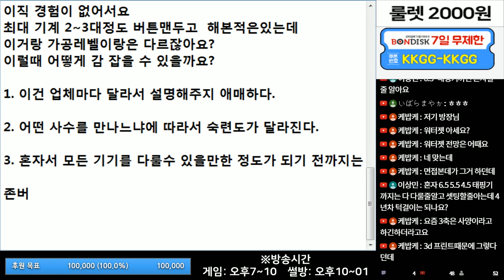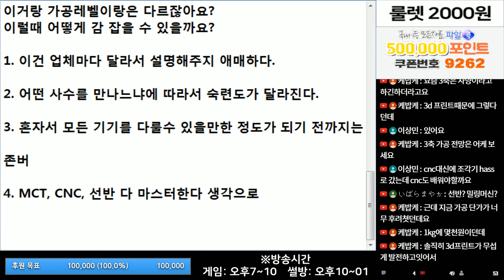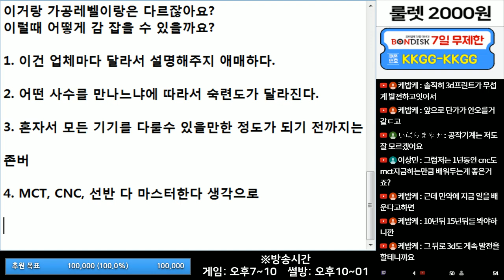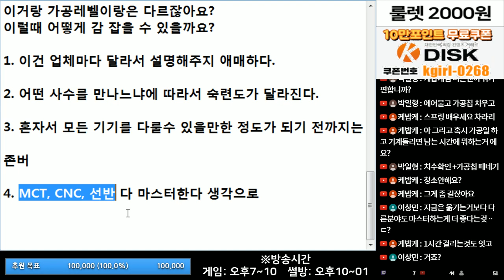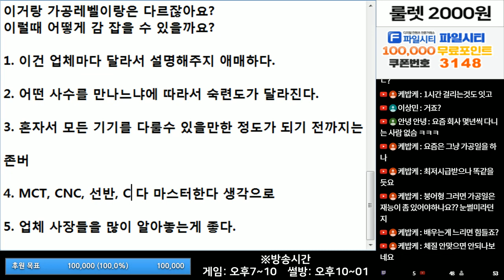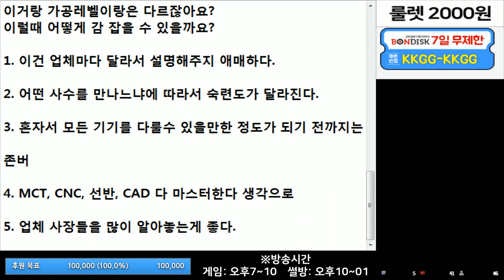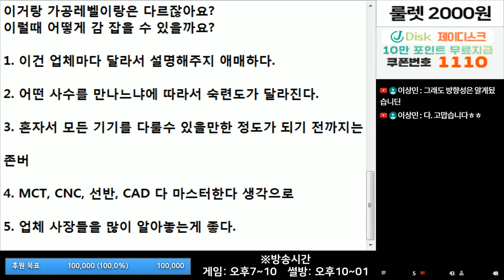(※시청자고민) 가공업체에서 살아남으려면 어떡해야 하죠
회사에 모든 기기를 마스터 하게 되면

함부로 대하지 못할 겁니다.

그때까지 존버하세요.